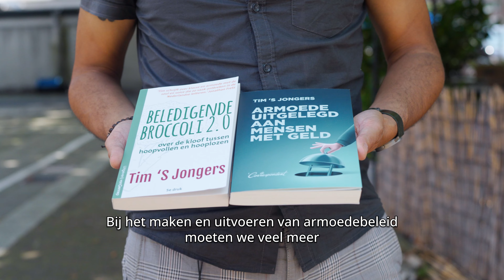In gesprek over armoede met politicoloog en schrijver Tim ’S Jongers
Werk diepgaand aan armoedebeleid en aan resultaten die duurzaam hun vruchten afwerpen. Fixeer je niet op oppervlakkige schijnresultaten, zoals nu vaak gebeurt. Dat stelt Tim ’S Jongers, politicoloog en bestuurskundige die zelf in armoede opgroeide. ‘Waarom moet ik een ambtenaar serieus nemen die armoedebeleid maakt voor een bepaalde wijk en nog nooit in die wijk is geweest?’

Wil je armoede beter begrijpen en oorzaken en gevolgen van armoede aanpakken? Doe dan mee aan de Focusweek Armoede 2024. Met één korte opdracht per dag doe jij kennis op waarmee je armoede beter kunt begrijpen en agenderen. En spijker je je vaardigheden bij waarmee je mensen beter kunt ondersteunen. In de week van de wereldwijde dag tegen armoede op 17 oktober, organiseert Movisie van 14 tot en met 18 oktober 2024 de Focusweek Armoede. Lees hier meer